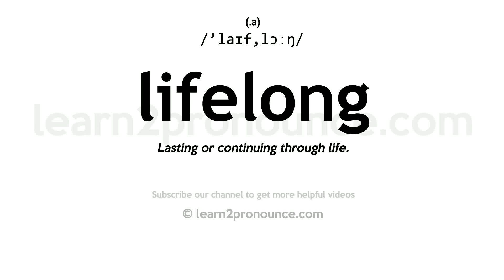Pronunciation of Lifelong | Definition of Lifelong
Lifelong pronunciation | How to pronounce Lifelong in English?
/`laɪf,lɔːŋ/
Meaning of Lifelong | What is Lifelong?
(1) (a.) Lasting or continuing through life.
What is Lifelong | Lifelong meaning and definition?